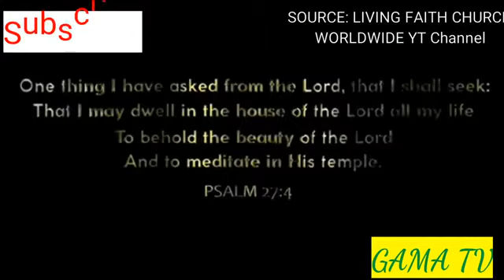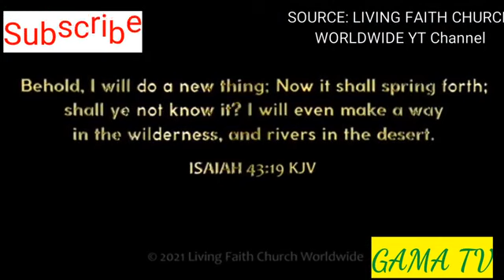🔥🔥UNVEILING THE ARK -NEW WINNERS' CHAPEL WORSHIP AUDITORIUM (A STADIUM LIKE 100,000-SEAT AUDITORIUM)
This can only be a Greater.

The aim of the channel is to share  life changing clips from men of God and Kingdom testimonies or exploits...it's about showcasing God's kingdom.

 @Living Faith Church Worldwide @Living Faith Church Lokogoma  @Bishop David Abioye @Winners' Chapel International @Official Winners Chapel Maryland